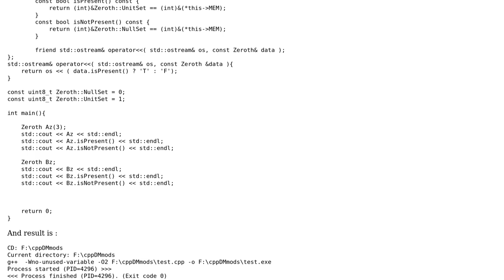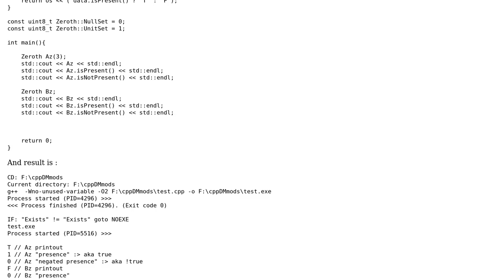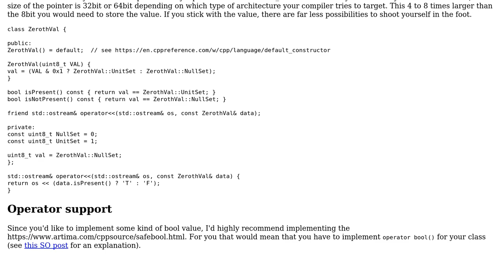Code Review: Boolean class using shared referenced memory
With thanks & praise to God, and with thanks to the many people who have made this project possible! You are responsible for your own actions.